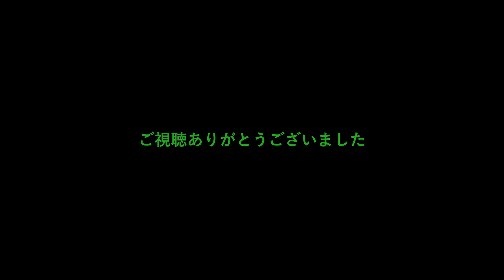瞳を閉じて 松任谷(荒井)由美 Cover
11月の締め「瞳を閉じて」は、荒井由実（現・松任谷由実）の作詞・作曲による楽曲。アルバム『MISSLIM』（1974年）、および同アルバムと同時発売されたシングル「12月の雨」のB面に収録されています。瞳を閉じて　というと　平井堅　の方を思い出す方が多いかもしれません。が　違います。💌

ユーミンの「瞳を閉じて」について、wikipedia　の記事が面白かったので引用します。
1974年（昭和49年）に長崎県立五島高等学校奈留分校（現・長崎県立奈留高等学校）の女子生徒が奈留分校に合った校歌を作ってほしいとラジオの深夜番組『オールナイトニッポン』の「あなただけのイメージソングを作ります」のコーナーに投書し、当初は加藤和彦が曲を作って番組でオンエアされた。しかし、依頼者のもとに届けられるはずだった録音テープが行方不明になり、改めて荒井由実作詞・作曲による「瞳を閉じて」が贈られた。
1976年、同校は長崎県立五島高等学校奈留分校より長崎県立奈留高等学校として独立したが、その際にこの曲を校歌とするか検討された結果、校歌ではないが愛唱歌として制定された。このエピソードはNHKのドキュメンタリー番組『新日本紀行〜歌が生まれて そして〜』で取り上げられた。
1988年には同校卒業生の寄付で松任谷由実直筆の歌詞を刻んだ歌碑が建立され、除幕式には松任谷本人も訪れた[4][5]。その後、この曲は卒業式はもとより、島民が島を離れる船の出港の際にも流されるなど、島全体の愛唱歌となった。
1996年から1998年にかけて教育出版「高校音楽I」（平成8年版 - 平成10年版）の教科書に掲載された[3]。 2010年1月10日から同年5月30日まで日本テレビ系『笑点』の大喜利コーナーで、座布団10枚の賞品のキーワードとして本曲のタイトルが用いられていた。賞品の正体は、司会の桂歌丸が「瞳を閉じて」考えて浮かんだ旅をプレゼントするというものであった。獲得したのは林家木久扇で、彼のネタの1つである「河童」にちなみ、トルコ・カッパドキアの旅となった。💌

瞳を閉じて♪歌詞

作詞　荒井由実（松任谷由実）
作曲　荒井由実（松任谷由実）

風がやんだら　沖まで船を出そう
手紙を入れた　ガラスびんをもって
遠いところへ行った友達に
潮騒の音がもう一度届くように
今　海に流そう

　 霧が晴れたら　小高い丘に立とう
名もない島が　見えるかもしれない
小さな子供にたずねられたら
海の碧さをもう一度伝えるために
今　瞳を閉じて
今　瞳を閉じて